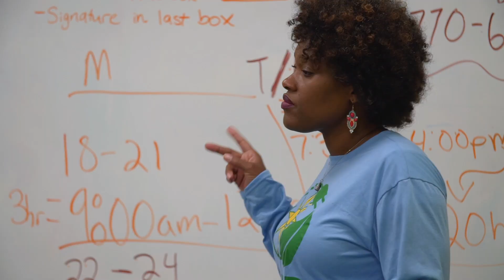Community Building Through Renewable Energy | GRID Alternatives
Solar Works DC is a solar installation and job training program led by GRID Alternatives Mid-Atlantic, in Washington, DC. The program provides no cost solar to low-income communities and offers community members the solar installation training and hands on experience needed to pursue careers in the industry. Devonta Sanders was a participant in the first Solar Works DC cohort and now works as a Construction Fellow for GRID Alternatives. Hear him reflect on his journey into the solar industry.

Local Motives showcases local perspectives on the challenges and solutions associated with climate change. It is the production of two friends, Nate Murray and Cody Pfister, traveling across the 50 states seeking to establish an authentic and relatable stream of bottom-up communication.

Local Motives Series original score composed and produced by William Lindsay.